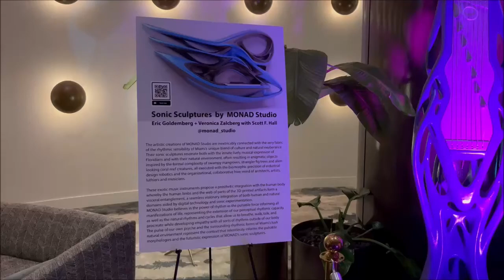Select sonic sculptures, Ritz-Carlton South Beach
Select sonic sculptures created by MONAD Studio @monad_studio /Eric Goldemberg  + Veronica Zalcberg with musician-luthier Scott F. Hall were played during Miami Art Week in Miami Symphony's Seven Decades and Beyond concert and were exhibited in the first days of December at the Ritz-Carlton South Beach (official hotel partner of Art|Basel 2022). Shown here are the Vertical Zhu (which is being played by Scott F. Hall throughout this video), the Xenophone + Lap Steel Guitar, the F1 Bichord, the Hybrid Slide Guitar, the Segmented Bass Guitar, and the GEMINI Twin Serpents.